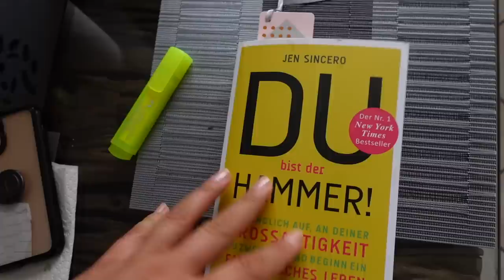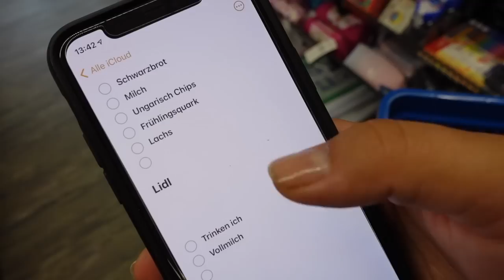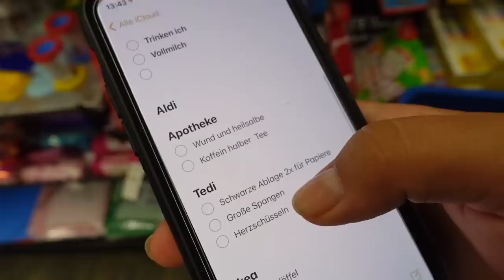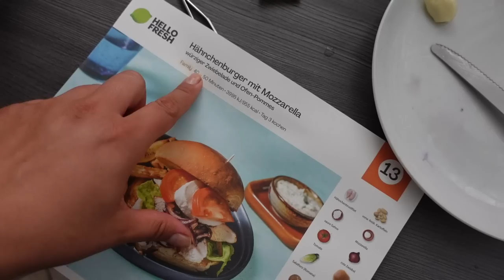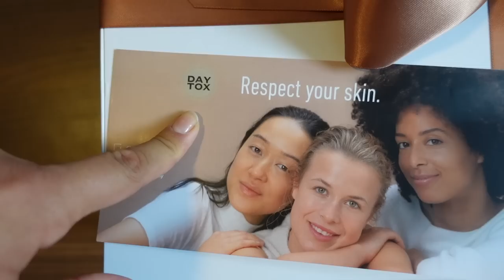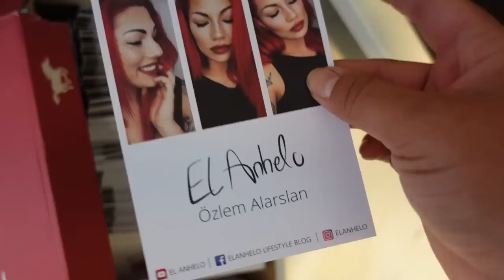Wieder ist mein Leben dramatisch :D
💕💗 ⇓ Weitere Infos ⇓ 💗💕

In diesem Vlog begleitet ihr mich an einem Tag in in meinem Alltag und wie immer in meinem Leben ist es ein wenig chaotisch.

► SOCIAL MEDIA ◄

➔ MEINE AUSSTATTUNG 🎥*Kamera
*Ringlicht Stativ